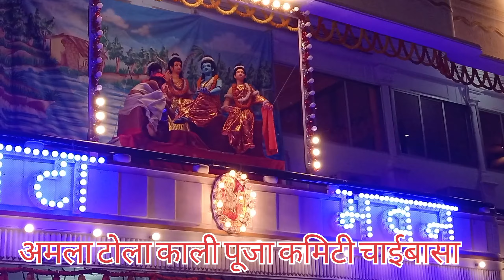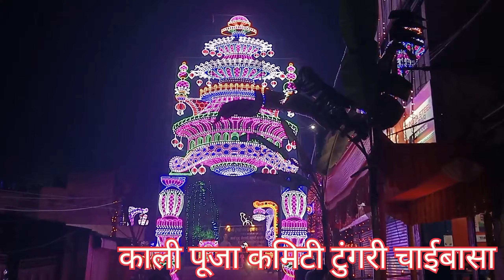दिवाली पूजा चाईबासा में शहर ज्योति से हुआ जग मग,टुंगरी और अमला टोला चाईबासा का पूजा पंडाल खूबसूरत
Local village सभी प्रकार के vedio  मिल जाएगा  , jharkhand, odisha local का सभी प्रकार का video दिखाने का कोसिस करूंगाLocal village vedio, trisawargodsora, godsora trisawar, festival video, adivasi culture video, चाईबासा काली पूजा पंडाल को देखने गांव से काफी लोग पंडाल देखने आए,पूरा चाईबासा शहर रंगीन लाइट से सजाया गया था